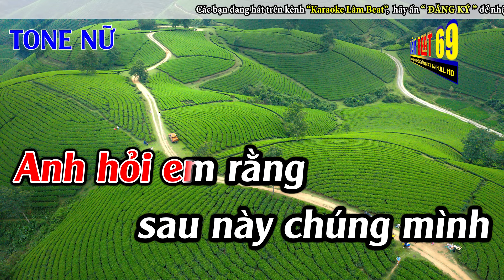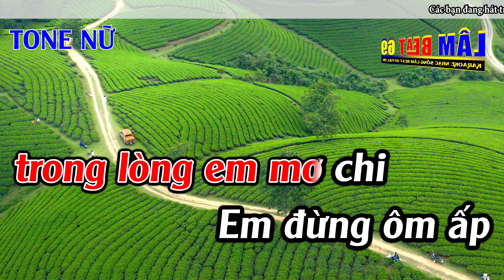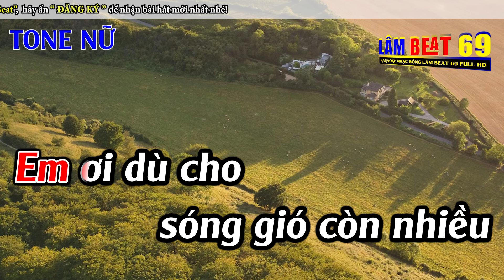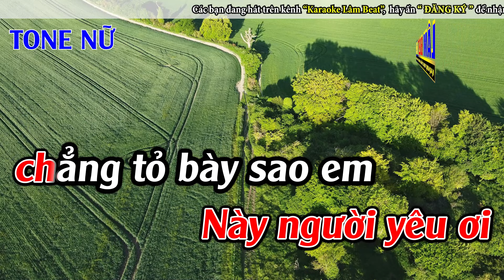Mộng Ước Đôi Ta Karaoke Tone Nữ Karaoke Lâm Beat - Beat Mới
► Tác Phẩm : Mộng Ước Đôi Ta Karaoke Tone Nữ Karaoke Lâm Beat - Beat Mới